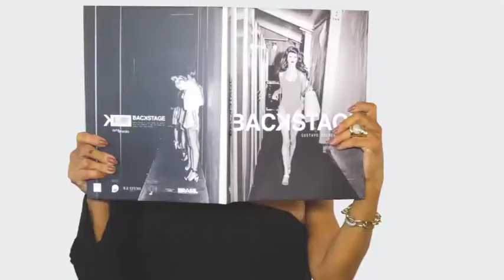BECO DA BARAO 17/06/18